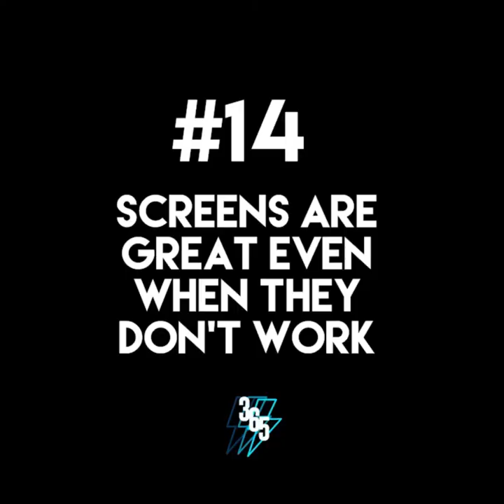Game-Changing Football Tips by Coach Tony Franklin: Screens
Coach Tony Franklin continues his series 44 Points, 44 game-changing football coaching tips. This week, Coach Franklin walks you through Points #14: Screens.

44 is Tony’s lucky number. It’s helped him come a long way, and now it can take you places, too. It’s our way of putting powerful, time-tested coaching tips that can be applied both on and off the field into the hands and onto the fields of deserving high school football coaches and their players. Sign-up for our newsletter today and receive 44 Points absolutely free!

Coach Tony Franklin continues his series 44 Points, 44 game-changing football coaching tips. This week, Coach Franklin walks you through Points #11: Don't Listen to People Who Don't Matter.

44 is Tony’s lucky number. It’s helped him come a long way, and now it can take you places, too. It’s our way of putting powerful, time-tested coaching tips that can be applied both on and off the field into the hands and onto the fields of deserving high school football coaches and their players. Sign-up for our newsletter today and receive 44 Points absolutely free!